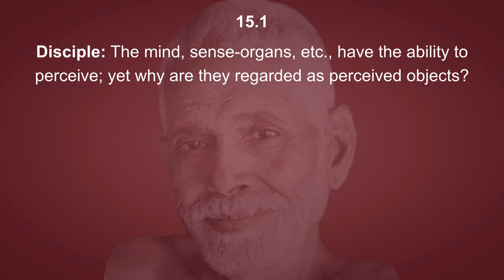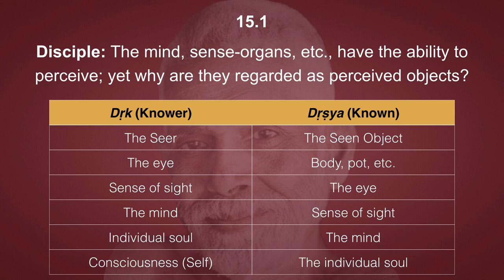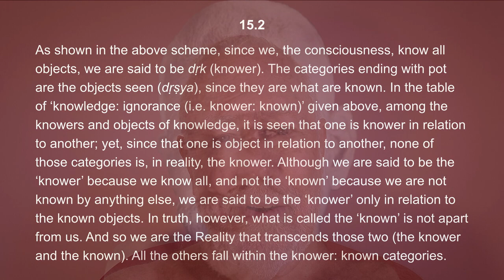Vichāra-saṅgraham 15: Knower and Known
Disciple: The mind, sense-organs, etc., have the ability to perceive; yet why are they regarded as perceived objects?

As shown in the above scheme, since we, the consciousness, know all objects, we are said to be dṛk (knower). The categories ending with pot are the objects seen (dṛṣya), since they are what are known. In the table of ‘knowledge: ignorance (i.e. knower: known)’ given above, among the knowers and objects of knowledge, it is seen that one is knower in relation to another; yet, since that one is object in relation to another, none of those categories is, in reality, the knower. Although we are said to be the ‘knower’ because we know all, and not the ‘known’ because we are not known by anything else, we are said to be the ‘knower’ only in relation to the known objects. In truth, however, what is called the ‘known’ is not apart from us. And so we are the Reality that transcends those two (the knower and the known). All the others fall within the knower: known categories.